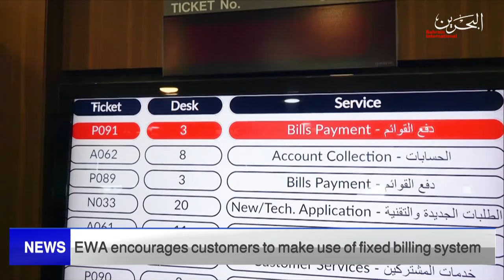BAHRAIN NEWS CENTER : ENGLISH NEWS 17-08-2022